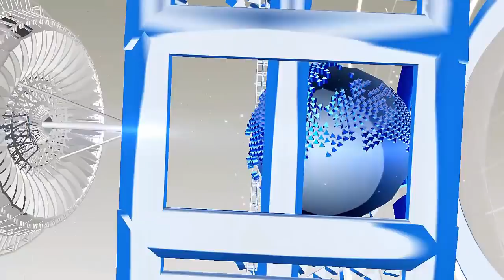चांद की पूजा करने के बाद छलनी से इसलिए पति को देखती हैं महिलाएं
Karva Chauth is celebrated on the Chaturthi of Krishna Prabhu of Kartik Month. This time it will be celebrated on 27th October.
There was a woman named Veeravati. It is said that Veeravati kept the fast of Karva Chauth in the first year of marriage. Due to not eating or drinking anything during the day, his health started getting worse. Her condition was watching her brother. He immediately kept burning behind a tree. After this, he began to say to Veerawati that the moon has come out.
Seeing Veeravati burnt, he broke his fast. It is believed that after a few days her husband died. When Veeravati came to know the full story, she kept on fasting and worshiping the moon with sieve. After this, her husband was alive.
There is also psychological reason behind seeing husband by sneaking in Karwa Chauth. It is believed that when the wife sees her husband with sieve, all thoughts and emotions are purified by filing

HJ NEWS !!